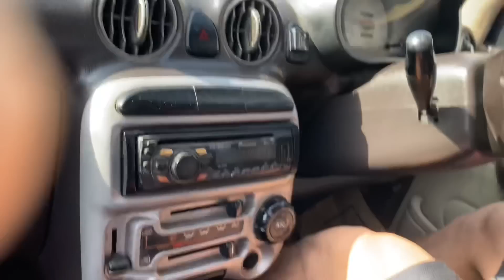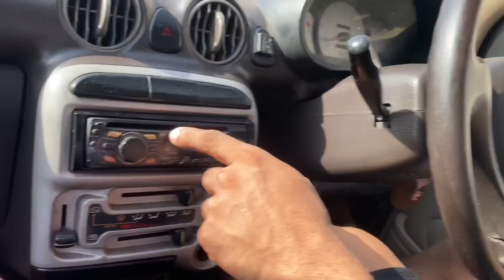सबसे महँगी गाड़ी 🚙 मे चलते है PAHAL NUTRITION वाले कोई सोच भी ही नही सकता ये गाड़ी लेने के लिए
||PAHAL NUTRITION||

नमस्ते दोस्तों अगर आप भी अपने वजन से परेशान हैं और आपका वजन नहीं बढ़ रहा है या वजन कम नहीं हो रहा है तो आप हमारी वेबसाइट से डाइट चार्ट प्रोटीन पाउडर मंगवा सकते हैं

अगर आप हमसे बात करना चाहते हैं या फिर अपना डाइट चार्ट बनवाना चाहते हैं तो आप हमारे इस नंबर पर कॉल कर सकते हैं=